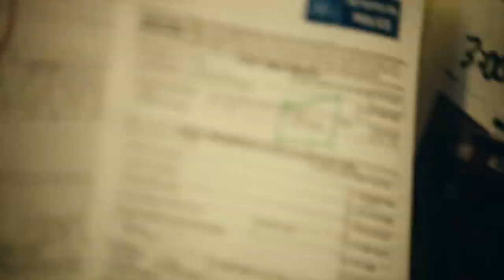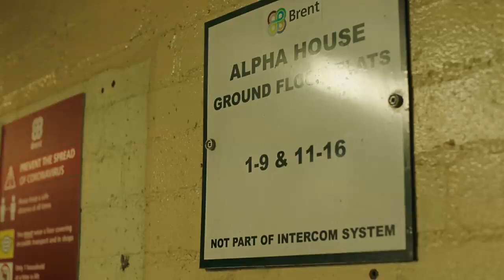DJ Azza x Knucks - Leon Drillings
Fusing together a instrumental I made a month ago with a Knucks acapella which fits so well!